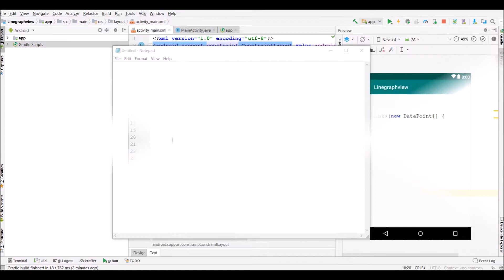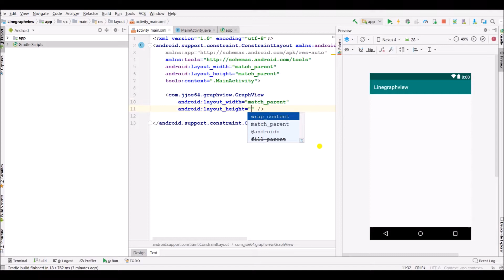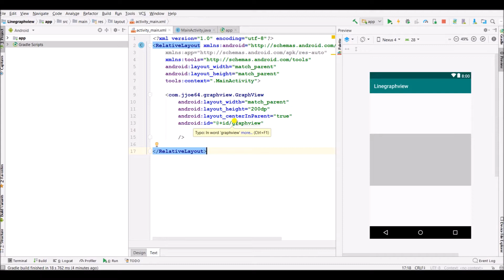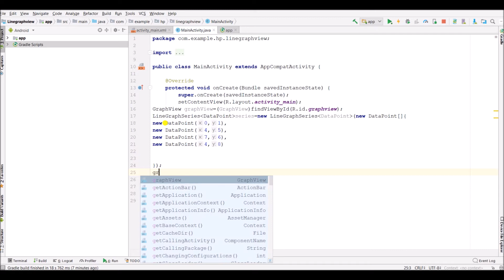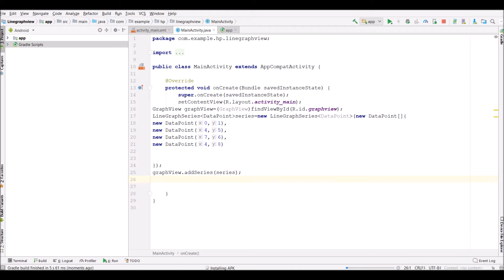How to Create Line Graph View in Android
In these Video I will show you